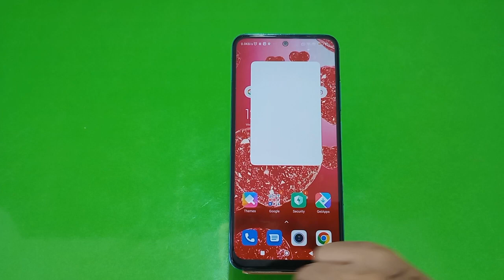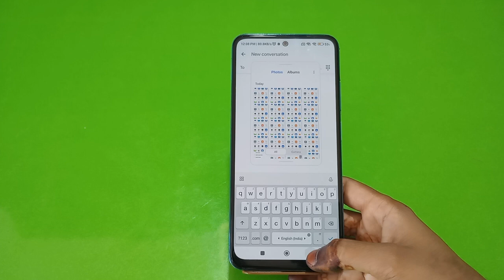Split Screen On In Xiaomi 12S, Create Dual Screen In Xiaomi 12S, How To Use Floating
Split Screen On In Xiaomi 12S, Create Dual Screen In Xiaomi 12S, How To Use Floating Window In Xiaomi 12S, Xiaomi 12S Mein Split Screen Enable Kaise Karen,